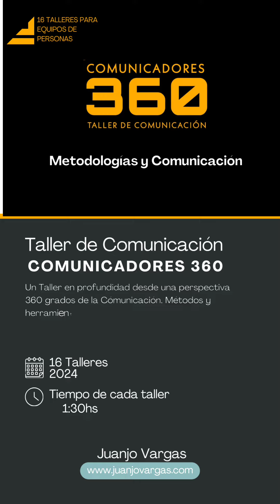Talleres y Conferencias sobre Comunicación - Juanjo Vargas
En este video podemos encontrar los programas sobre talleres y Conferencias que brinda en el año 2024 el Comunicador, Divulgador y Escritor  Juanjo Vargas.

Iniciando su camino profesional en 1988 y con más de 1500 Conferencias y Talleres brindados en 7 Naciones.